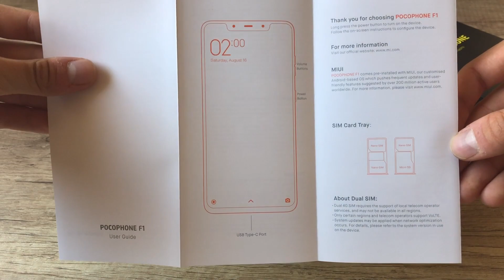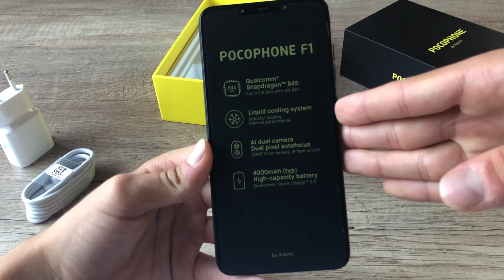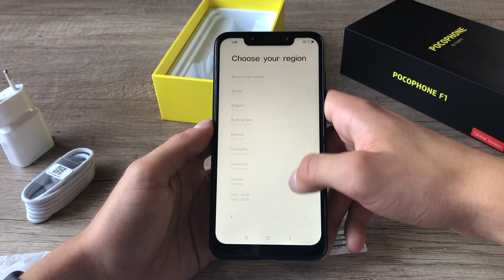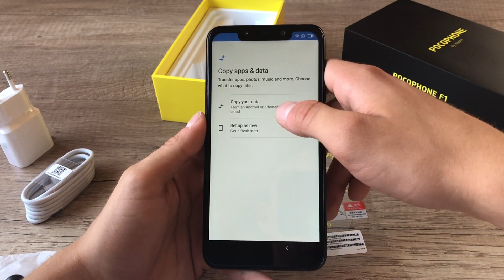Xiaomi Pocophone F1 unboxing - a szörny és a barlangja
A Pocophone egy egyedülálló telefon, ami az elképesztő ár-érték arányával fogja meg az embereket.